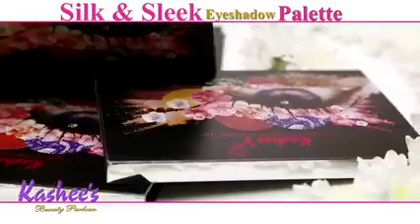Kashees eye Makeup || kashees beauty parlour complete eye makeup tutorial